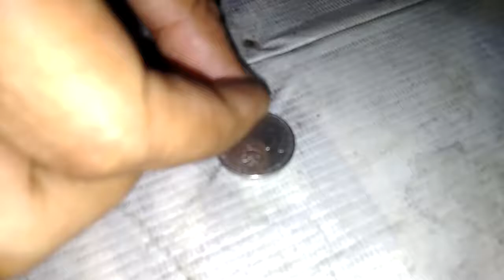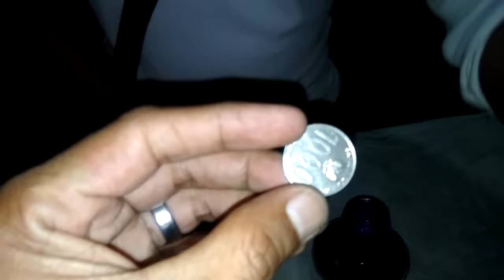Jeff Coolshiva on Small Magic show Idul Fitri juni 2017 at Mensuk